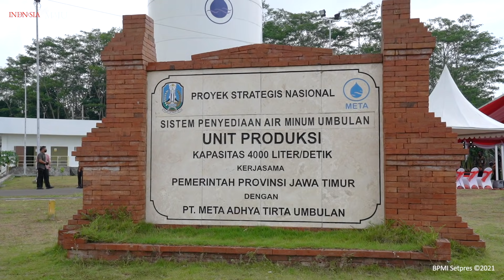Presiden Jokowi Resmikan Sistem Penyediaan Air Minum Umbulan, Pasuruan, 22 Maret 2021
*Presiden Jokowi Tinjau Vaksinasi Massal dengan Vaksin AstraZeneca di Jombang*

Sebanyak kurang lebih 230 orang di Jawa Timur menerima vaksinasi Covid-19 pada pelaksanaan vaksinasi massal yang digelar di Pendopo Kabupaten Jombang, Provinsi Jawa Timur, pada Senin, 22 Maret 2021.

Presiden Joko Widodo dalam kunjungan kerjanya hari ini turut meninjau vaksinasi massal dengan vaksin AstraZeneca tersebut. Menurutnya, semua proses vaksinasi mulai dari awal hingga akhir sudah berjalan dengan lancar.

"Semua sudah berjalan lancar mulai dari registrasi, penyaringan, vaksinasi, penyuntikan, dan observasi," ujarnya saat memberikan keterangan pers selepas peninjauan.

Tiba sekira pukul 16.05 WIB, Kepala Negara yang tampak didampingi oleh Menteri Kesehatan Budi Gunadi Sadikin, Menteri Sekretaris Negara Pratikno, Gubernur Jawa Tengah Khafifah Indar Parawansa, dan Bupati Jombang Mundjidah Wahab langsung menuju pendopo dan meninjau proses registrasi dan penapisan kondisi kesehatan para peserta vaksin.

Kepala Negara kemudian beranjak untuk berbincang sejenak dengan sejumlah peserta yang tengah menjalani observasi setelah menerima suntikan dosis vaksin. Setelahnya, Presiden juga menyaksikan proses penyuntikan vaksin bagi sejumlah peserta.

Sasaran kegiatan vaksinasi kali ini ialah meliputi warga lanjut usia (lansia), petugas dan pekerja publik, ulama, serta tokoh lintas agama. Selain itu, vaksinasi serupa juga digelar serentak di 21 kecamatan setempat yang juga diikuti oleh Presiden melalui konferensi video.

Dalam kesempatan tersebut, Kepala Negara juga menyampaikan bahwa berdasarkan apa yang disampaikan para kiai dari MUI Jawa Timur, vaksin AstraZeneca dapat digunakan dalam program vaksinasi massal yang digulirkan pemerintah.

"Tadi pagi saya juga bertemu dengan para kiai sepuh dan kiai dari MUI Jawa Timur yang menyampaikan bahwa vaksin AstraZeneca bisa digunakan, halal, dan _tayyib_," ucapnya.

"Ini akan kami dorong besok agar lebih banyak lagi vaksin yang bisa didistribusikan di Provinsi Jawa Timur kemudian masuk ke kabupaten/kota yang ada agar pelaksanaan vaksin bisa dipercepat untuk pondok-pondok pesantren, kiai, santri, petugas, dan pelayan publik," imbuh Presiden.